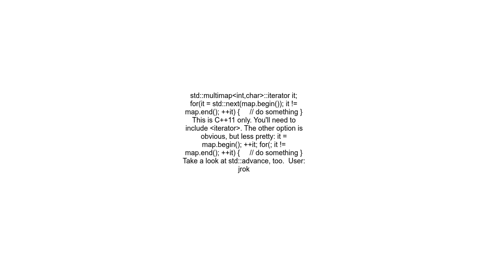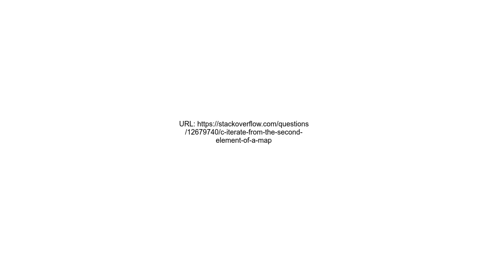C++ Iterate from the second element of a map